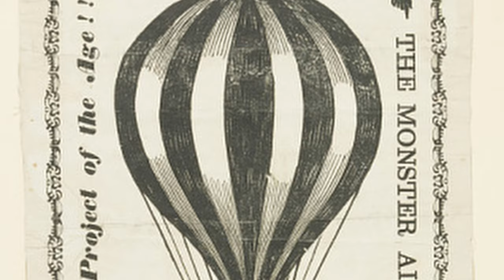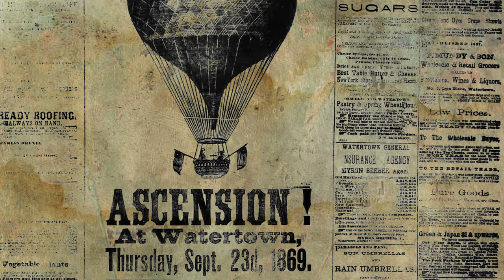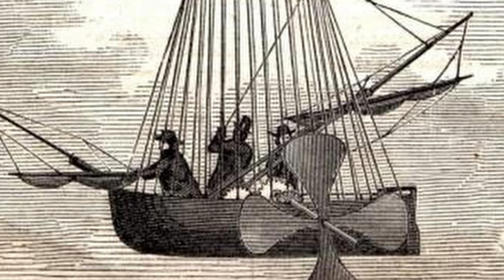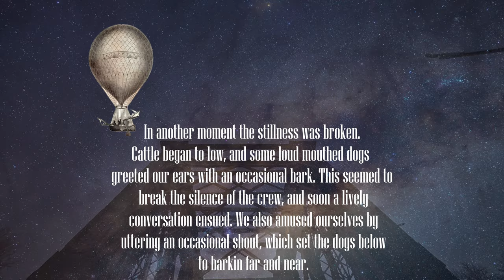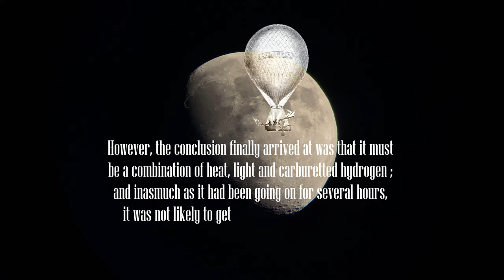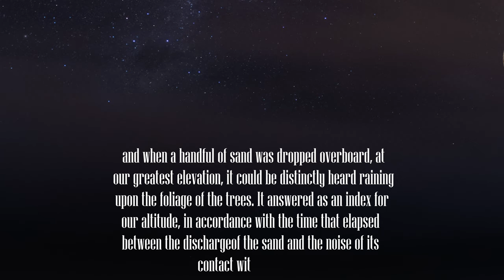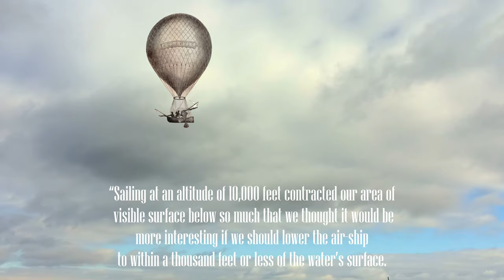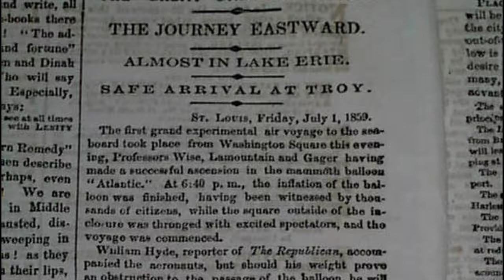Vanished: John Wise, The Aeronaut PART 2 The Greatest Balloon Voyage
Step back in time once more to check out the second part of this series. John Wise Takes his findings of this eastern current to congress in the late 1800s to prove it could be used for travel. Instead gets laughed at. So he decided he would prove himself to travel halfway across America. Seeing sights he has never seen before, almost dying, and traversing a storm like no other. This tale comes deep within the state of Pennsylvania as John Wise was a local from Lancaster County. There is one more part to go and I can't wait to tell it.